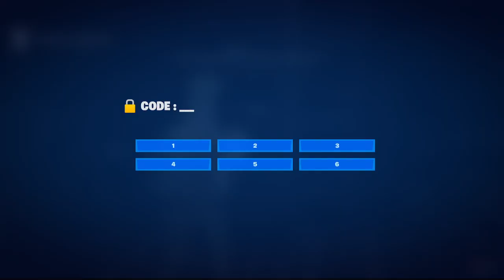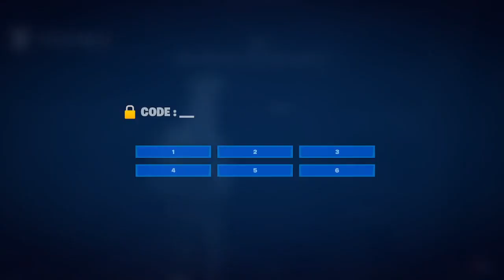FORTNITE - UNTIL DAWN [HORROR]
rBtx

🎥 OBS
🎮 Fortnite